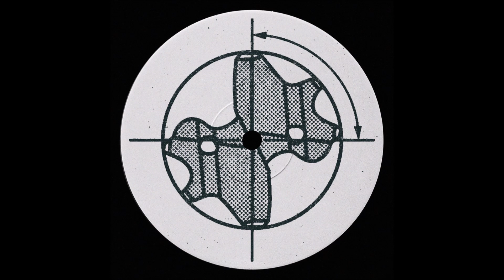Joe Koshin & Denham Audio - Artois || HARDLINE || 2023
🎨 Artist(s): Joe Koshin & Denham Audio
📀 Album: HARD11
🏷️ Label: HARDLINE
📅 Year: 2023
🎵 Genre
💿 Discogs:

📧 // Submissions: Bluedollarbillz (at) gmail (dot) com

Social Media_________________________________________________________